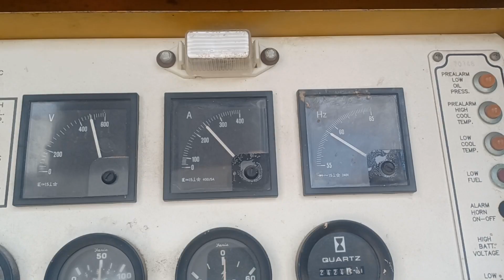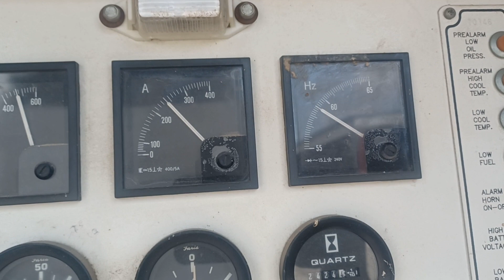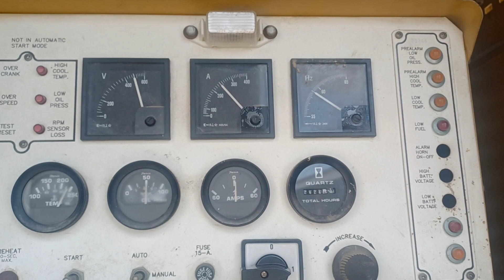Caterpillar 3208 200kW Load Test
Serial# 5YF01733
WT# 25769